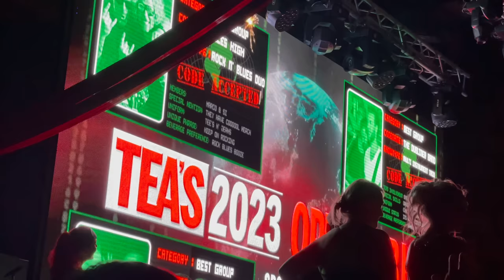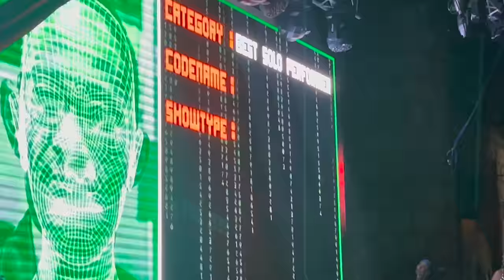Tenerife's Biggest Day Of The Year!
The Tenerife Entertainment awards in conjunction with Oasis Fm
Is the Biggest day in the Tenerife Calendar.
And we took you guys with us!

If you like the content and want to show your support for the channel, you can do so